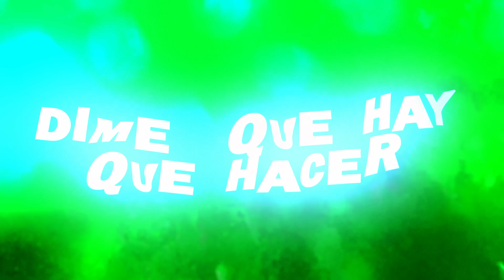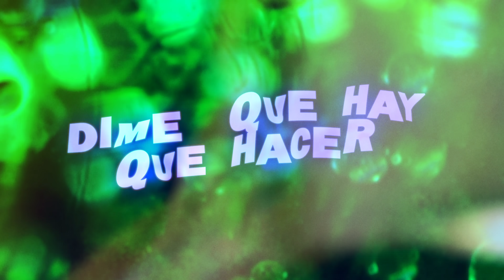DannyLux, Gabito Ballesteros - DIME QUE HAY QUE HACER - DLUX 02 (Visualizer Oficial)